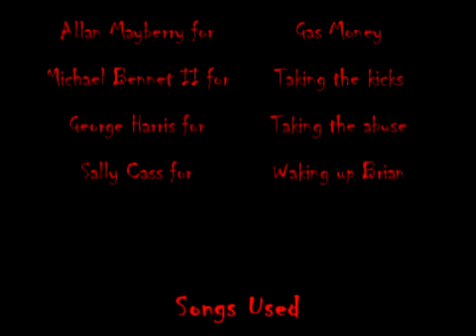Zombie Conga Episode 1: Guitarded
The long awaited internet sensation* Zombie Conga is up! Our fated two heroes lock in epic battles to save mankind in between fat jokes and dropping deuces on the crapper!
*Not actually an internet sensation.